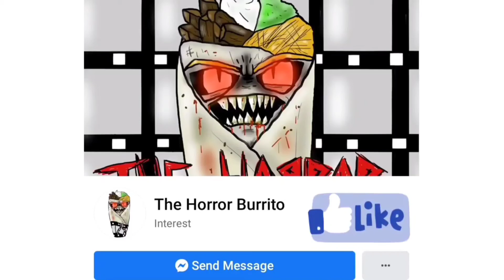Halloween 3 Season of the Witch Review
Welcome back to another episode of TheHorrorBurrito Season 2 Episode 12 as we review Halloween3 a film which was chosen by BrandonSime

Like Our Facebook Page for daily spooky content

Catch us here on Spotify!

Staring🌟

Josh Reviews Incorporated

(Lil Yami)
Dead Radio Silence